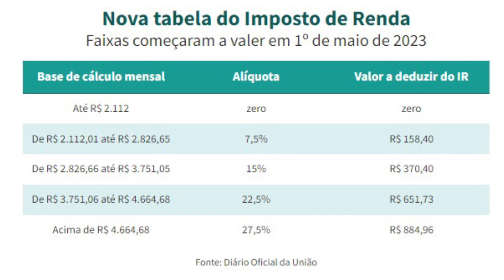Salário Mínimo - Nova tabela de Imposto de Renda - Como fica o desconto na fonte?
Seguros, consórcio, consignado INSS. Só chamar no zap.